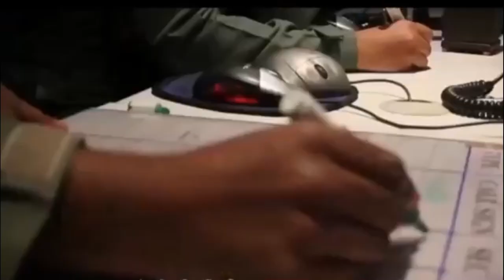1967 ஆண்டு இந்தியா சீன போர்-800 ஆடுகளை சீன தூதரகத்தில் துரத்தி விட்ட பிரதமர் வாஜ்பாய்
1967 ஆண்டு இந்தியா சீன போர்-800 ஆடுகளை சீன தூதரகத்தில் துரத்தி விட்ட பிரதமர் வாஜ்பாய்

Courtesy :My Growing India-Indian Army & Air Force to play war games near China border